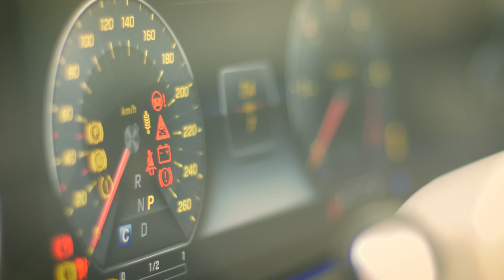Playboi Carti x Lil Uzi Vert x Lil Yachty type beat - "Choices"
Free for non profit use only.
Must Credit @loopslapps